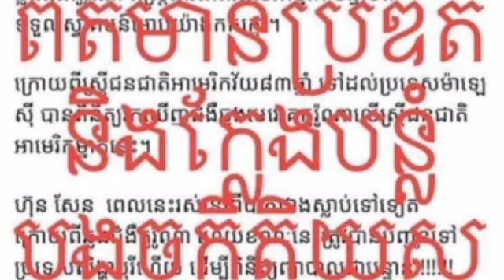នោះរឿងធំហើយ ! ក្រសួងសុខាភិបាលកម្ពុជា អំពាវនាវឱ្យសមត្ថកិច្ចចាត់វិធានការទៅព័ត៌មានក្លែងក្លាយបំពុលសង្គមម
នោះរឿងធំហើយ ! ក្រសួងសុខាភិបាលកម្ពុជា អំពាវនាវឱ្យសមត្ថកិច្ចចាត់វិធានការទៅព័ត៌មានក្លែងក្លាយបំពុលសង្គមមួយដែលបង្ហោះថា សម្តេចតេជោ ហ៊ុន សែន បានឆ្លងជំងឺផ្លូវដង្ហើម Covid-19 That's a big deal!  Cambodian Ministry of Health calls on authorities to take action against fake social pollution information.